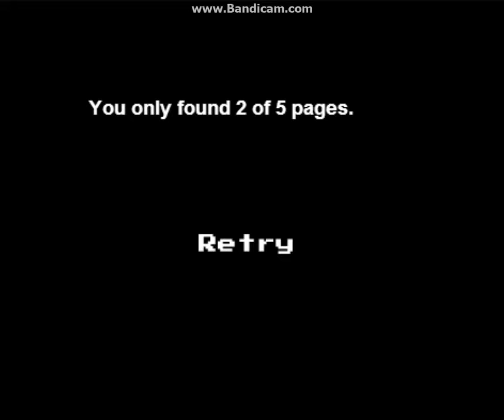Slender Micro και ο | ΝΟΟΜΠΑΣ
Είναι micro μην το ξεχνάτε !!!